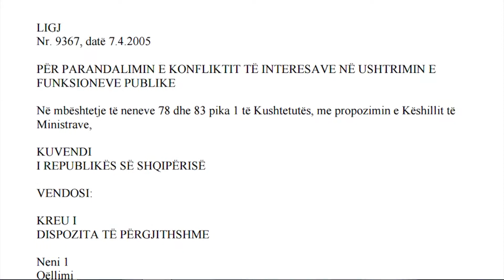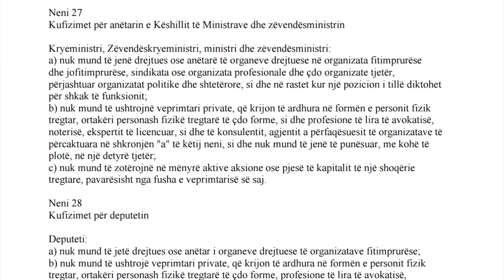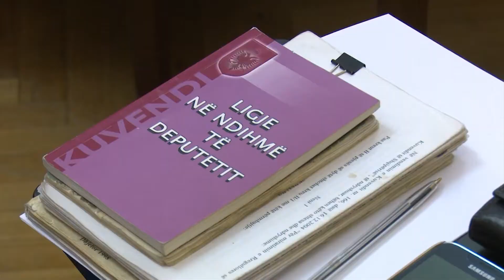KESHILLI I MANDATEVE LESKAJ ABC NEWS